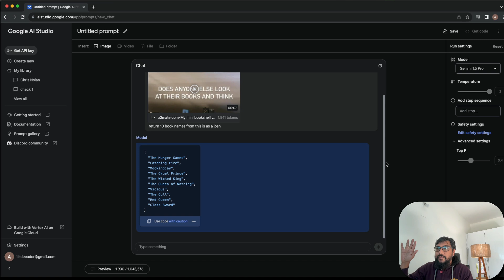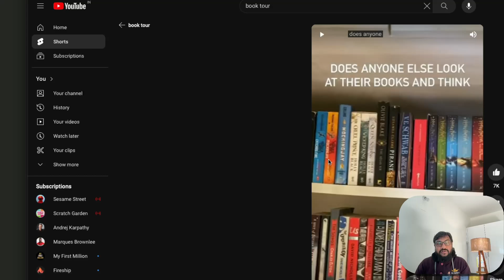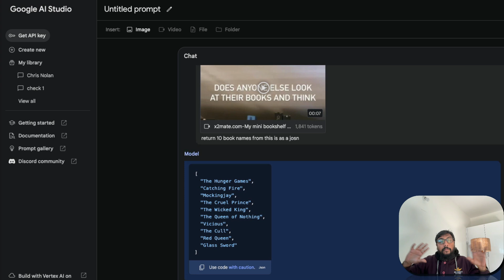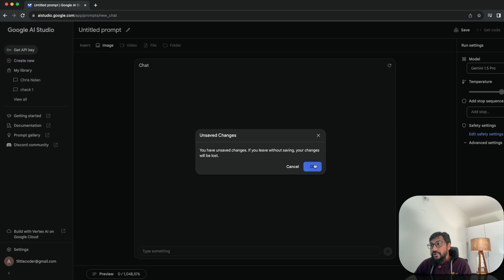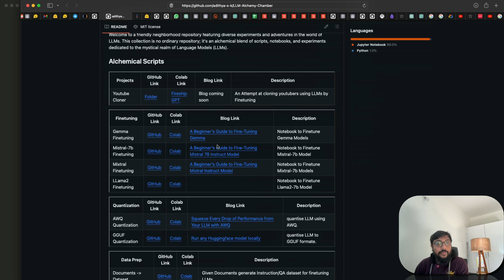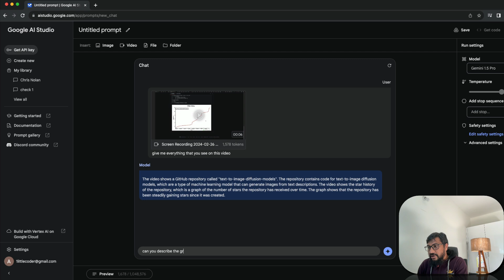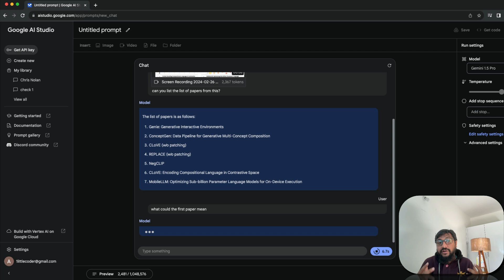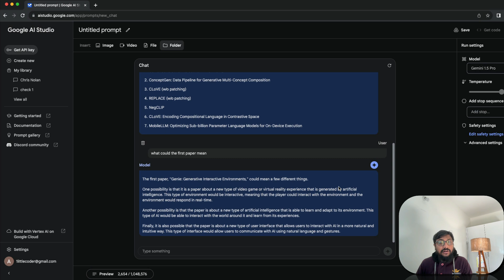Gemini 1.5 Pro is so MUCH BETTER!!! (Part 1)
This is a video about Google Gemini 1.5 Pro with 1M Context Window and How it leads the AI race for Videos!

(You'd need to clear off the waitlist for Gemini 1.5 Pro Access)